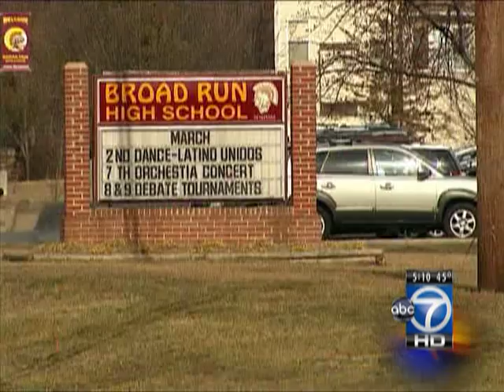Michael Hitzges denies drinking on campus day after arrest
BROAD RUN PHFL